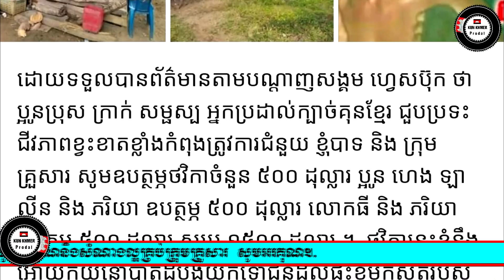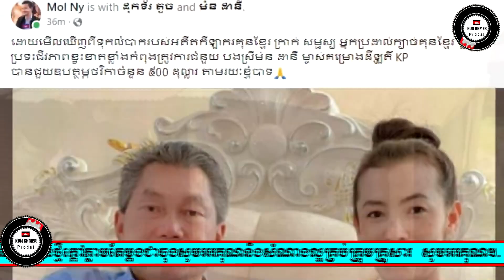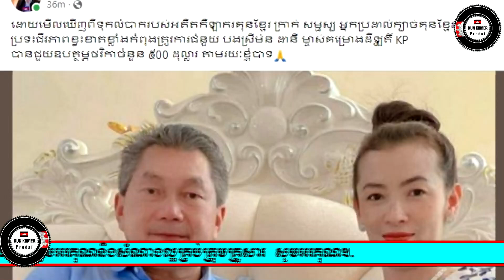ជយោ!អតីតកីឡាករគុនខ្មែរខ្មងដែកស្រែកទាព្រលឹង ក្រាក់ សម្ភស្ស មានសង្ឃឹមហើយក្រោយលោក ផែង វណ្ណៈ ចេញមុខជួយ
_Cambodai news
_KunKhmer News
_RFA Khmer
_RFI Khmer
_Prodalkunkhmer
_Dara News
_Star News
_Boxing News
_ONE Championship
_Glory
_WLC
_Thai Fight
_All Star Fight
_______________________________THANK YOU_____________________________